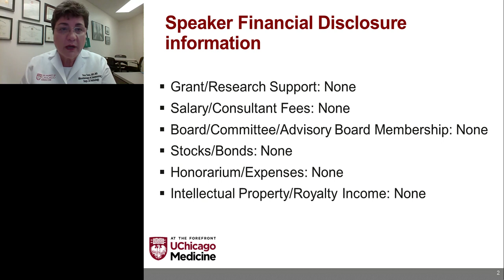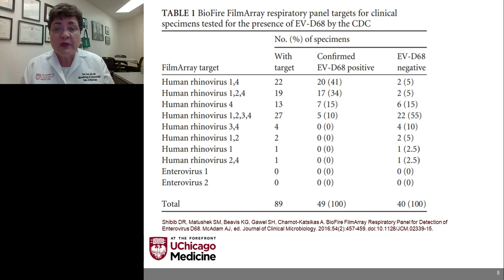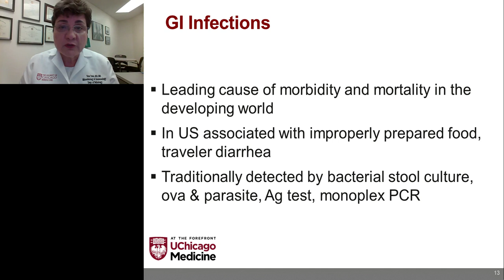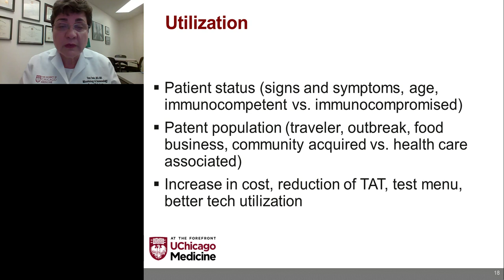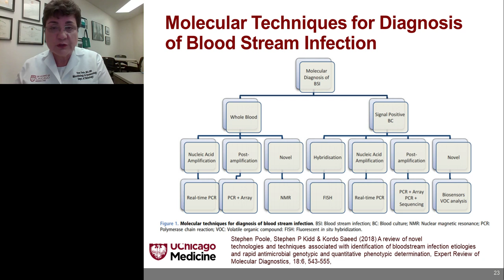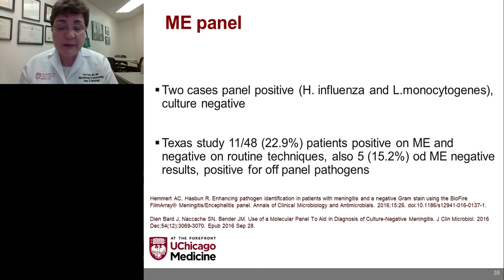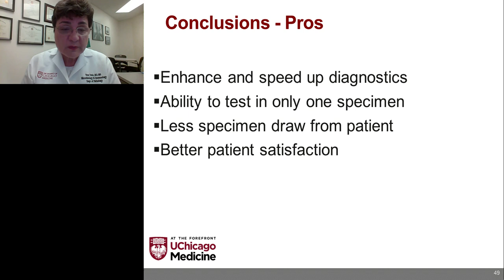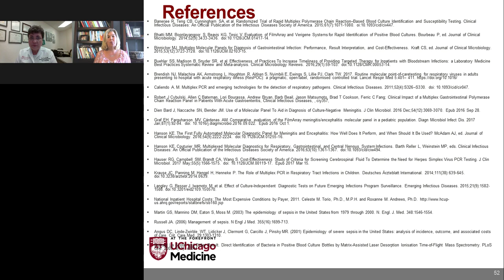Keynote Presentation: Multiplex Molecular Panels in Syndromic Infectious Diseases Testing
Presented At:
Microbiology & Immunology 2018

Presented By:
Vera Tesic, MD, MS, D (ABMM), M (ASCP) - Assistant Professor of Pathology, Assistant Director of Clinical Microbiology and Immunology Laboratories, The University of Chicago Medicine

Speaker Biography:
Vera Tesic, MD, MS, D (ABMM), works as an assistant professor of pathology and assistant medical director of clinical microbiology and immunology laboratories, at the University of Chicago Medicine, Chicago, Illinois. She completed her training in pathology at the University of Illinois at Chicago, followed by a fellowship in clinical microbiology at the University of Utah, ARUP Laboratories. Her areas of interest include application of new technologies into clinical laboratory practice and implementation of cost effective diagnostic tests for infectious diseases, with a particular focus on syphilis testing.

Webinar Abstract:
There are new generations of comprehensive multiplex molecular panels available for infectious diseases syndromic diagnostics. They are able to rapidly detect and identify the most common pathogens in blood, cerebrospinal fluid, stool and respiratory specimens. Use of multiplex molecular panels is associated with quicker turnaround time, reduction of other unnecessary laboratory tests, faster diagnosis and targeted treatment. Although with initial increase in supply laboratory costs some studies showed improvements in infection control and cost savings with reduced cost of care.

Learning Objectives:

1. Explain diagnostics by multiplex molecular panels
2. Asses impact, advantages and limitations
3. Identify the opportunities to improve testing

Earn PACE/CME Credits:
1. Make sure you’re a registered member of LabRoots
2. Watch the webinar on YouTube above or on the LabRoots